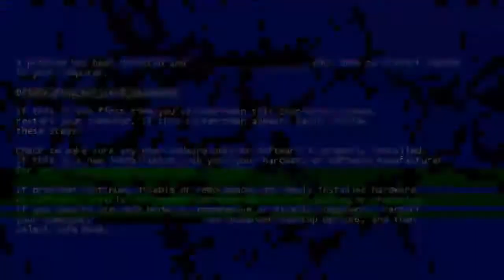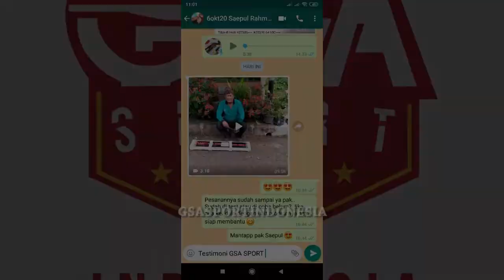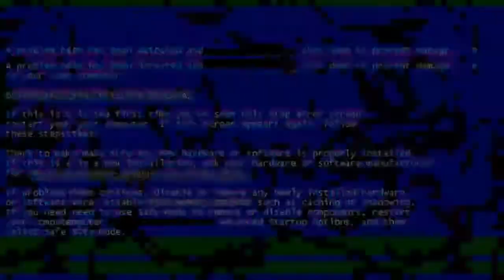Senapan Sharp Gamo Camoflase Testimoni Unboxing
Di video kali ini kami berkesempatan untuk Senapan Sharp Gamo Camoflase Testimoni Unboxing

- SEMOGA BERMANFAAT -

Info lebih lanjut hubungi kami di  :

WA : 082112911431